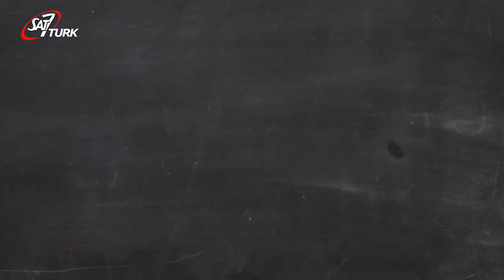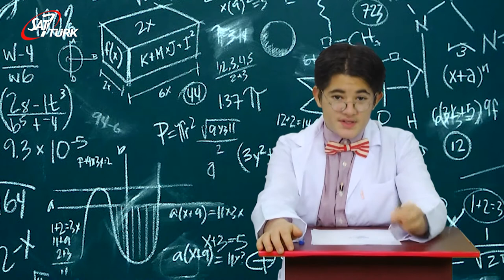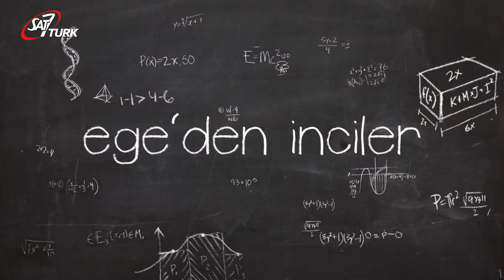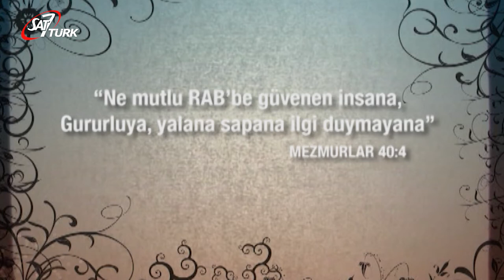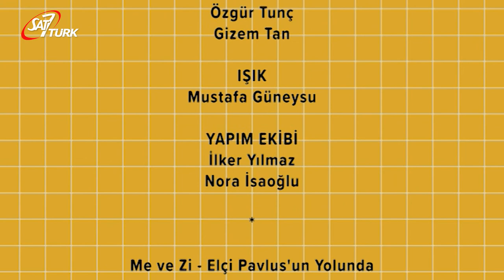SAT-7 TÜRK Çocuk - 14 Temmuz 2020